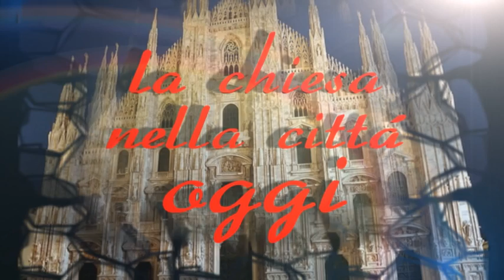Milano - la Basilica di S.Eustorgio